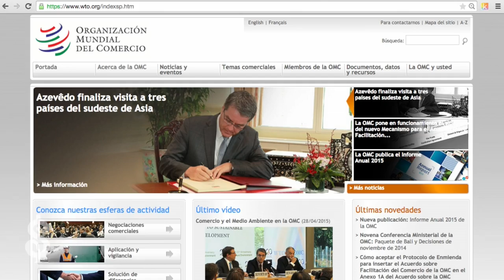¿Qué es la licencia obligatoria?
La licencia obligatoria, según la Organización Mundial del Comercio, es aplicable a las patentes cuando las autoridades conceden licencia a empresas o personas distintas del titular de la patente para usar los derechos de la patente — fabricar, usar, vender o importar un producto protegido por una patente (es decir, un producto patentado o un producto fabricado por un procedimiento patentado) — sin el permiso del titular de la patente. Permitido en el marco del Acuerdo sobre los ADPIC (propiedad intelectual) a condición de que se cumplan ciertos procedimientos y condiciones.

Imagen: Anne Vigna
Edición: M. Ángel Gavilanes

Medicamentalia 2015.